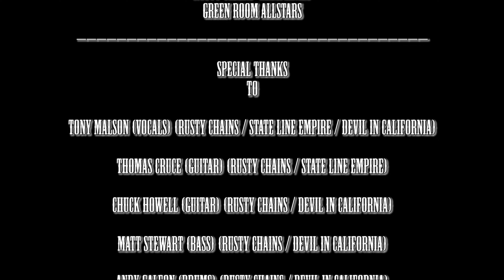RUSTY CHAINS: Like a Stone (Audioslave cover) Chris Cornell Concert DNA Oct 20, 2023 San Francisco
RUSTY CHAINS

Stardog Champion (Mother Love Bone cover)
 Featuring: Dave Rude (guitar) (Tesla) & Dylan Waltz (vocals) (Union Jack and the Rippers)

DNA Lounge
San Francisco, CA, USA

Special Thanks
To

Tony Malson (vocals) (Rusty Chains / State Line Empire / Devil in California)

Thomas Cruce (guitar) (Rusty Chains / State Line Empire)

Chuck Howell (guitar) (Rusty Chains / Devil in California)

Matt Stewart (bass) (Rusty Chains / Devil in California)

Andy Galeon (drums) (Rusty Chains / Devil in California)

Produced By
Dan Kennedy